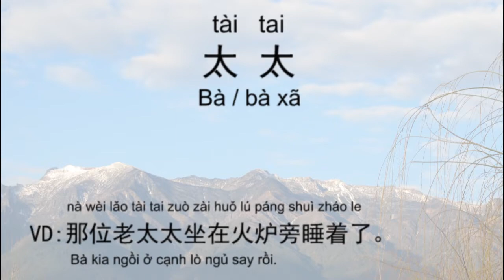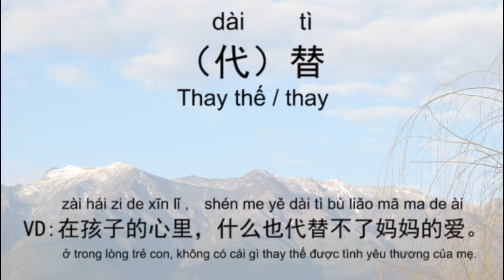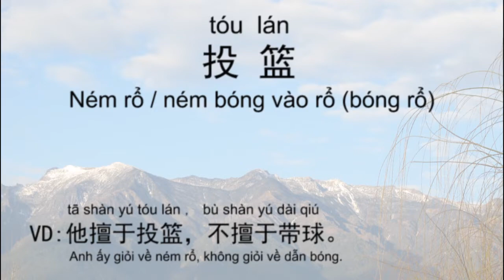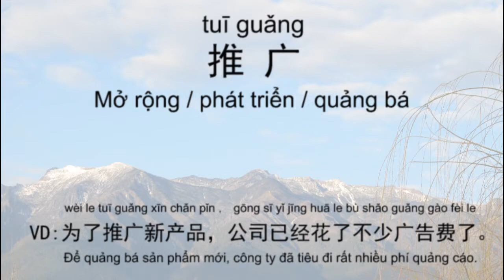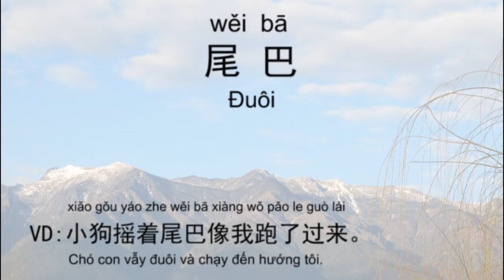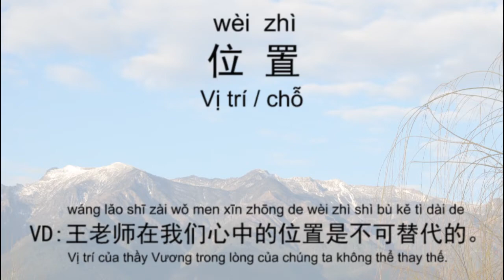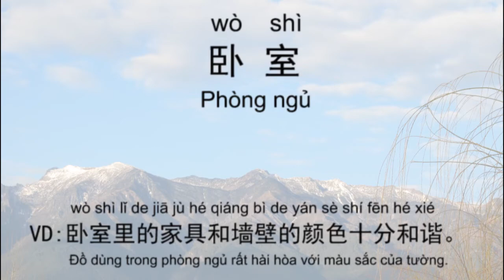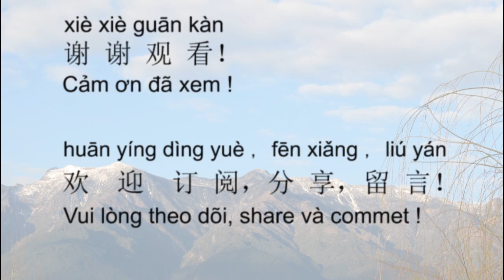Nằm nghe nhớ từ vựng tiếng trung HSK5 Ep 11 | Học tiếng Trung